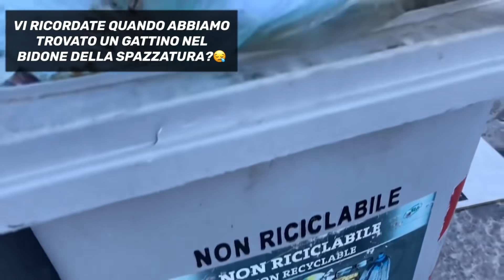TROVIAMO DEI CUCCIOLI ABBANDONATI DIVORATI DA ZECCHE ENORMI! *cerchiamo di rimuoverle*